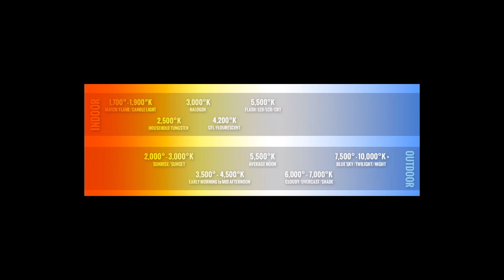Corso Videomaker #9 - Bilanciamento del bianco, Tempratura colore e filtri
Nono capitolo. Oggi parliamo del bilanciamento del bianco, temperatura colore e filtri.

LA MIA ATTREZZATURA PER I VIDEO SU YOUTUBE:
🎙 Microfono Lavalier.
🎥 Panasonic GH4.
💡 Led Yognuo 600.
🎙 Zoom H4NPRO.

📱 SOCIAL 📱
🔵🌎 Facebook Travel. EmAdventures
🟣💍 Instagram Wedding. emanuelesorrentino_wedding

Manuale di video digitale.
La fotografia nei film #1.
La fotografia nei film #2.
L'ABC della ripresa cinematografica.
L'ABC del linguaggio cinematografico.